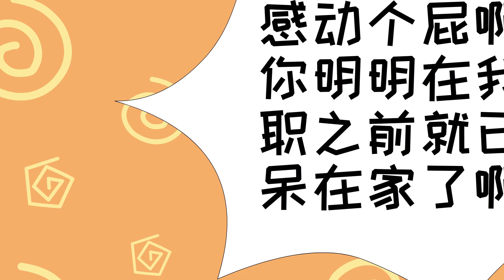有的时候，受点委屈也挺好的！植物大战僵尸游戏搞笑动画 委屈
爸爸听说了儿子被开除的原因以后决定去学校讨回公道，但是儿子似乎感觉，被开除了，也挺好的呀！